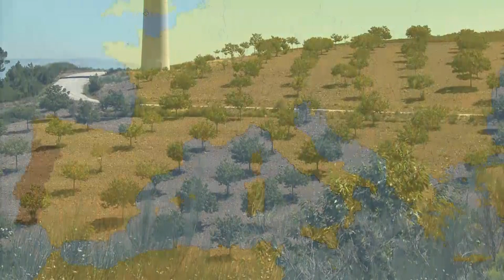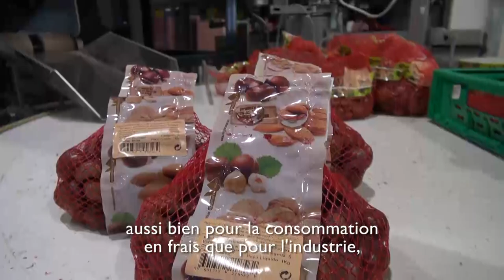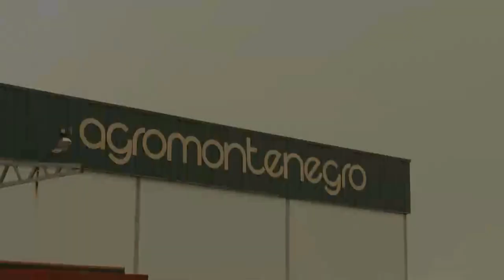15. Pays et terroirs européens - Portugal : les enjeux de la castanéiculture moderne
Le châtaignier et son fruit, la châtaigne, représentent une culture de grande importance dans l'économie portugaise. Le Portugal prétend augmenter ses aires de plantation du châtaignier à l'horizon 2030, en les multipliant par trois. Les 35000 hectares de châtaigneraies actuelles devraient passer à 90000 hectares dans les vingt prochaines années. Cette croissance recherchée de la châtaigneraie portugaise ne vise pas seulement la production de châtaignes, dans des systèmes d'exploitation relativement intensifs, mais aussi la plantation de cette espèce comme essence forestière dans des peuplements de châtaigniers pour une sylviculture en taillis ou en haute futaie. Selon les experts portugais, du point de vue de sa rentabilité économique, la châtaigne génère un rendement de l'ordre de 4000€ par hectare dans les plantations les plus modernes, conduites en agriculture intensive, ce qui constitue une force d'attraction pour les investisseurs.

L'idée est aussi que la châtaigne puisse être un facteur d'attractivité, à la fois en empêchant ou en limitant l'exode rural mais en aussi en attirant de nouveaux venus dans les zones de moyenne montagne. Cela permettrait d'équilibrer la répartition démographique dans le pays et de garder de la cohésion sociale dans les zones les plus dépeuplées, comme nous l'explique un grand connaisseur de la castanéiculture portugaise, José Gomes-Laranjo, professeur à l'UTAD (Université du Tras os Montes et Alto Douro).